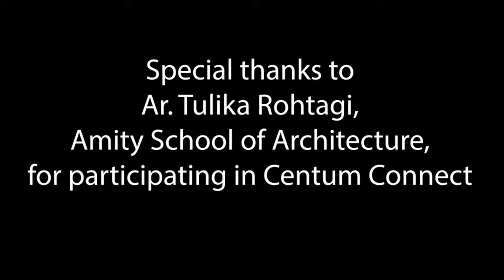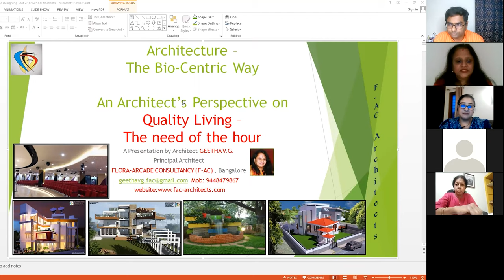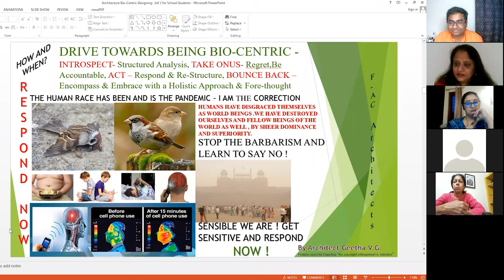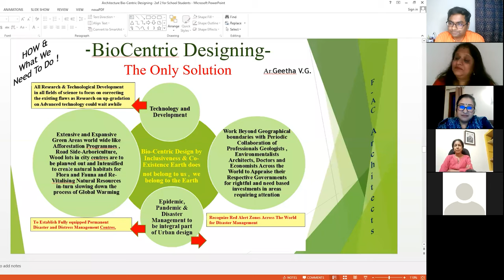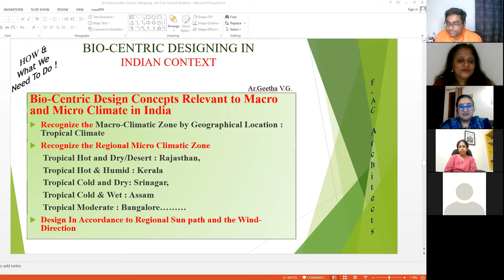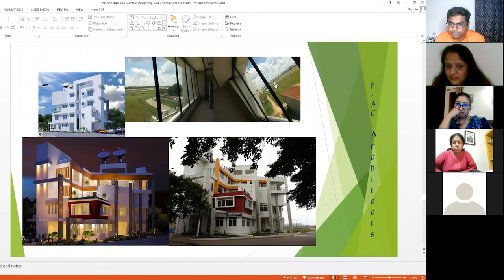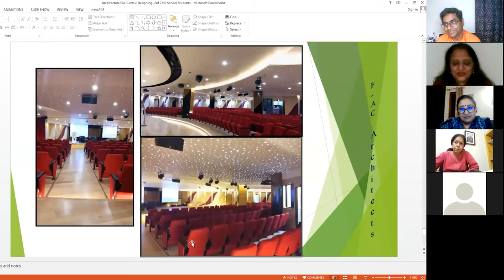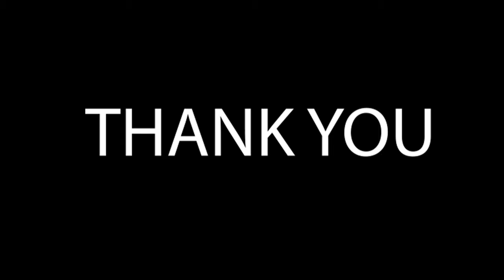Centum Connect 8th May 2021 : Architecture as career option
Guest Speakers:

Ar. Geetha G V
Flora-Arcade Consultancy (F-AC)

Ar. Aruna Shivasharan
B.Arch from UVCE

Ar. Tulika Rohatgi
Amity School of Architecture, Planning and Interior Design (APID)

Date of Centum Connect: 8th May 2020
Centum Connect is a series of talks organized by Centum Academy where experts from various verticals and professions are invited to share their knowledge, experience and insights of their respective fields.

The objective of Centum Connect is to provide High School students enough inputs and information in order to assist them in deciding an academic and career path.